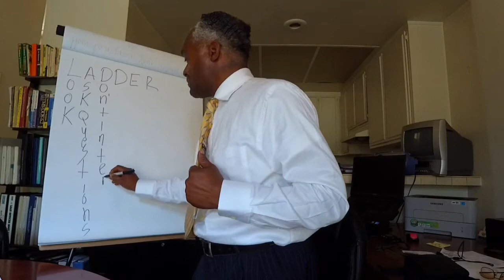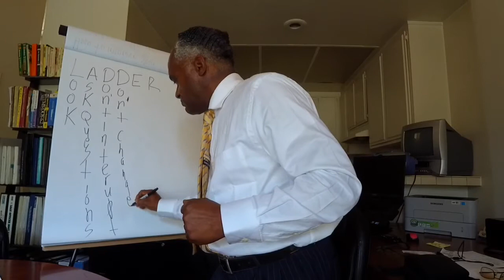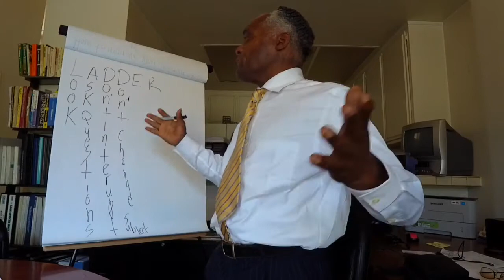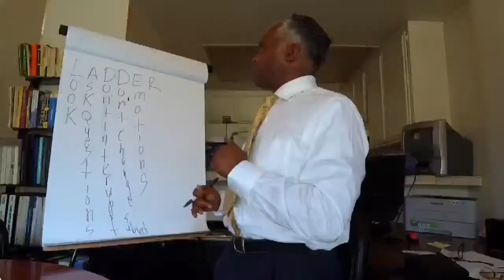HOW TO IMPROVE YOUR LISTENTING SKILLS FAST THE BASIC TECHNIQUE.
How to improve your listening skills fast, the Basic technique.  The Basic technique to improve your listening skills.  The following is the basic technique on improving your listening skills.

Timecodes:
0:00 - Intro
0:20 - LADDER the acronym on how to improve your listening skills.
1:13 - L is for LOOK at the person you are speaking to improve your listening skills.
1:43 - A ask questions for clarification purposes; will help you improve your listening skills.
2:10 - D don't interrupt the speaker, this will help you improve your listening skills.
2:35 - D don't change the subject of the speaker; will help you improve your listening skills.
3:30 - E is for emotions, keep emotions in check; will help you improve your listening skills.
4:07 - R be responsive; being responsive will improve your listening skills.